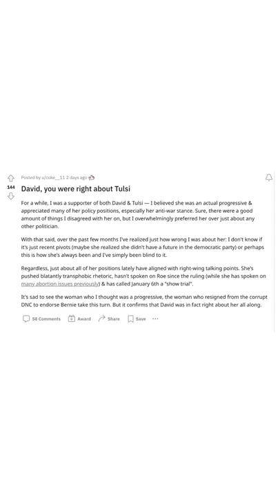Tulsi Gabbard Has Always Been This Bad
Leave a Voicemail Line: (219)-2DAVIDP